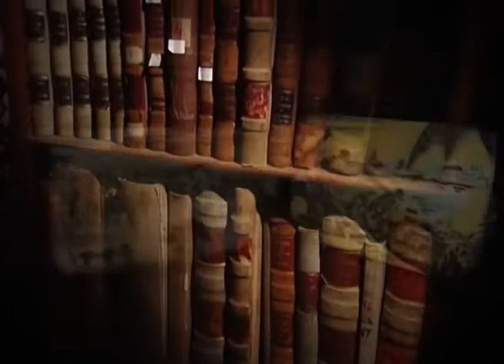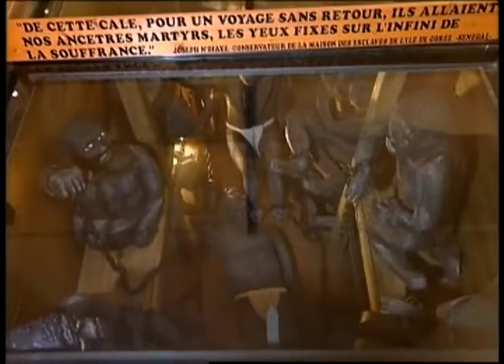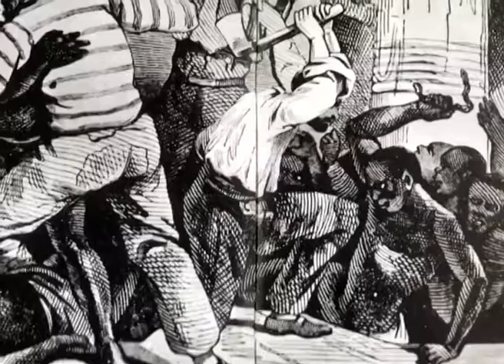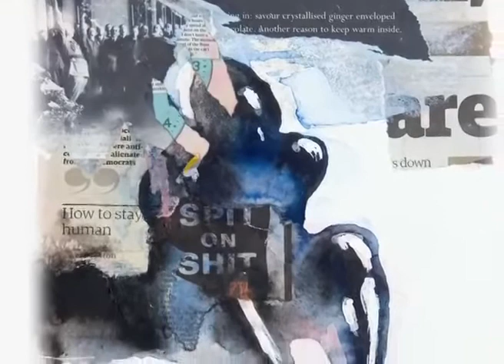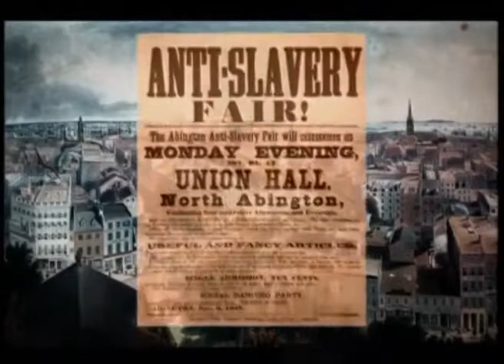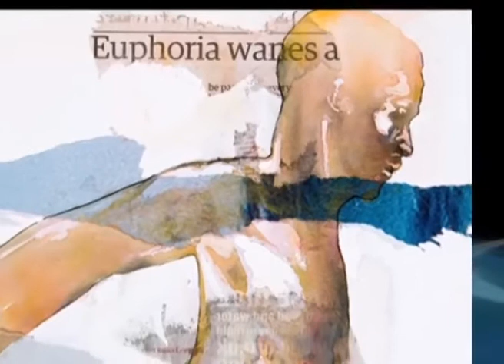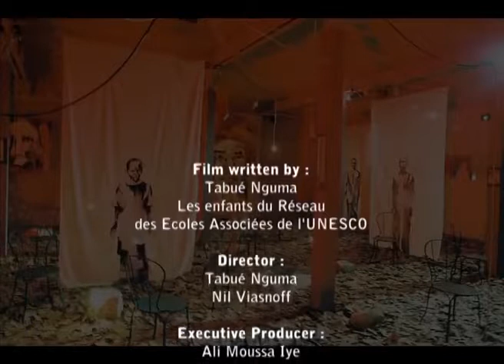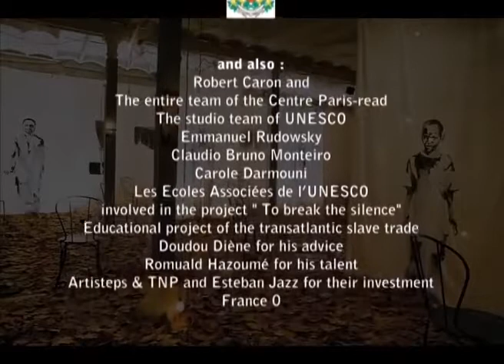Documentários: A Rota do Escravo - A alma da Resistência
Vlog Rio Documentários apresenta:

A Rota do Escravo - A Alma da Resistência